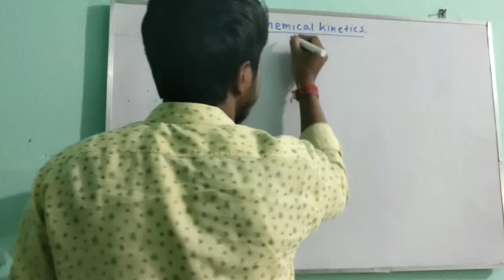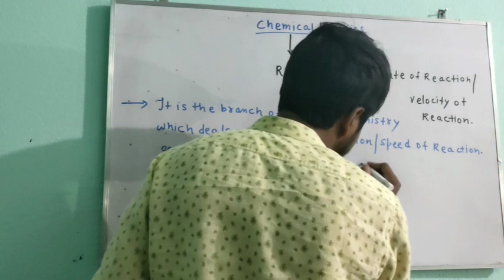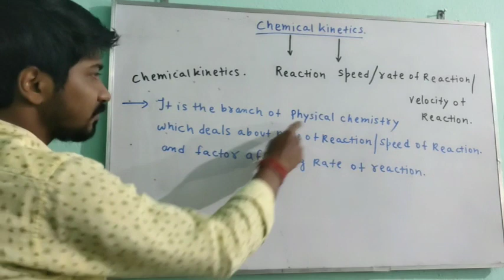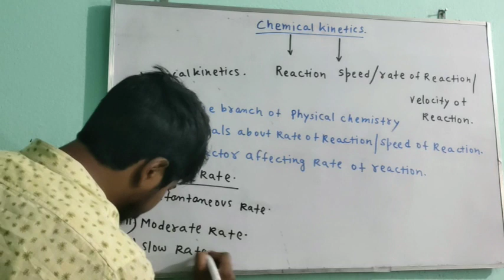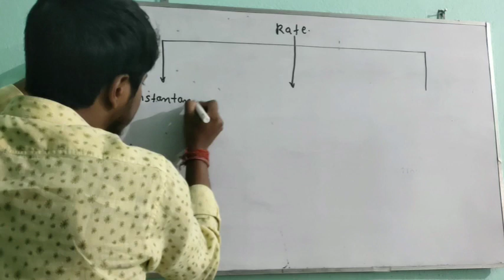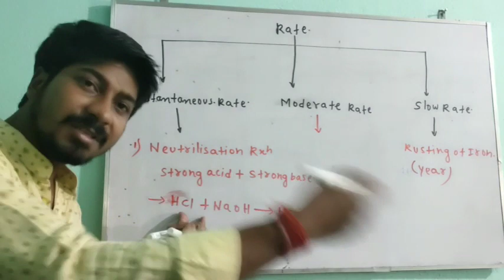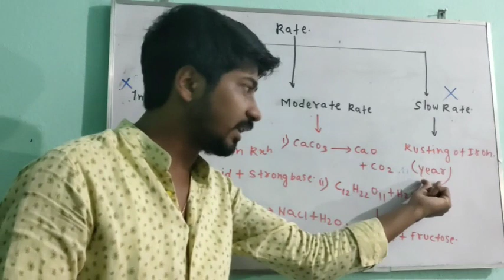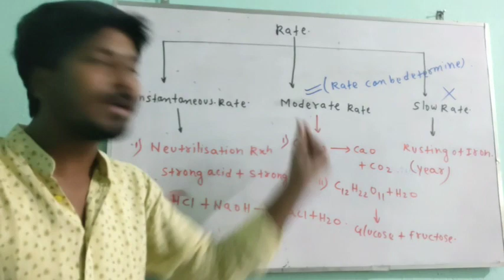Chemical Kinetics lecture-1 (Foundation IIT-JEE/Medical ) and Board Exams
Chemical Reaction Lecture -1 By Satish Prabhakar For Class-11th,12th,IIT-JEE and Medical aspirants From Basic To a Competitive Level...Keep Watching